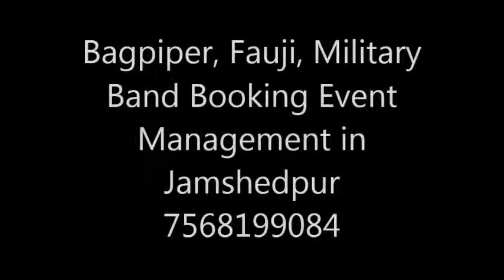Bagpiper, Fauji, Military Band Booking Event Management in Jamshedpur 7568199084